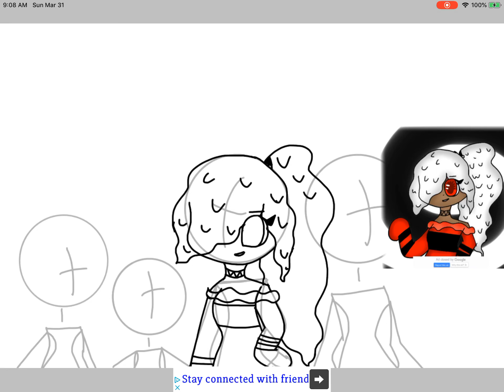Layla’s siblings adoptable (Closed)